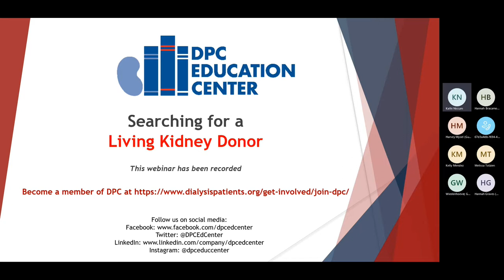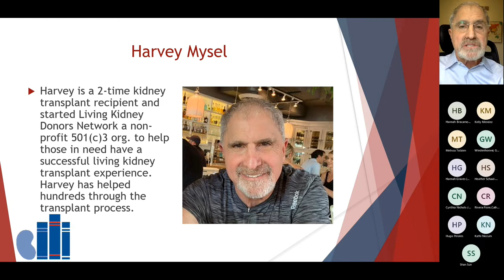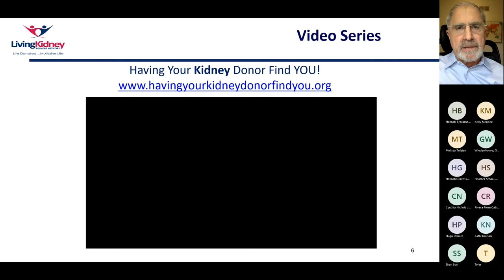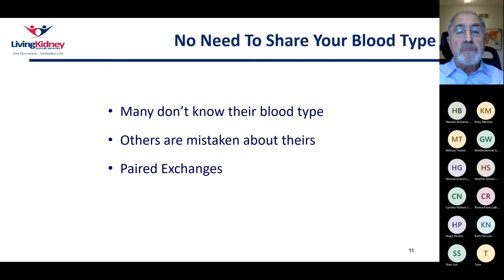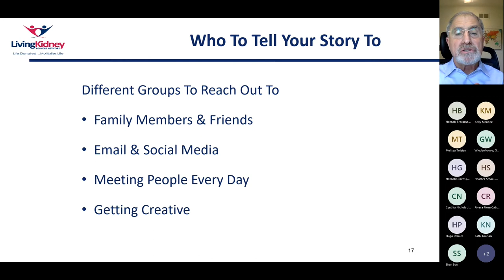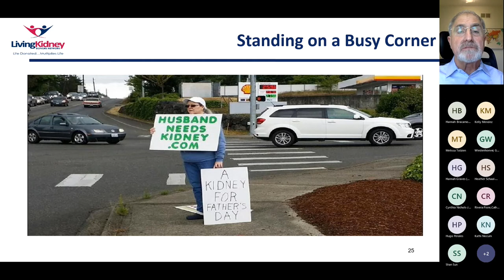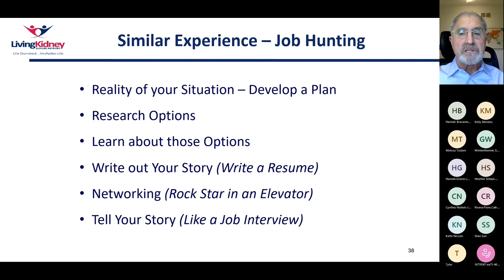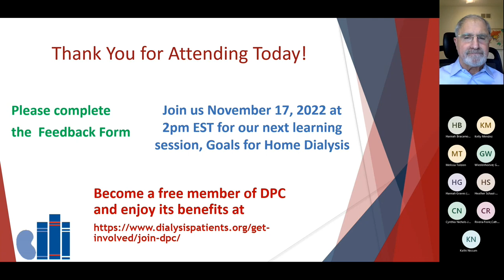Searching for a Living Kidney Donor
During this informational session, you will learn:
- How to develop your story
- How to tell your story
- How to get others to share your story

Presented by: Harvey Mysel, a two-time kidney transplant recipient, both from living donors